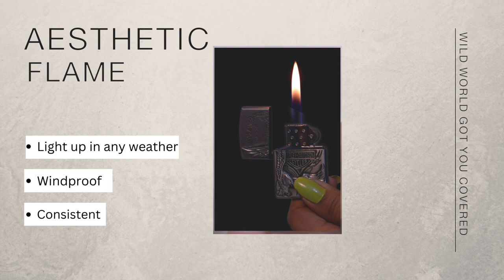WILD WORLD lifestyle Antique Pocket Lighter (Grey and Black)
Light up your world with our high-quality smoking lighters! Our sleek and stylish designs make for the perfect addition to any smoker's collection. From refillable to windproof options, our lighters are built to last and provide a reliable flame every time. Watch our video to learn more about our products and find the perfect smoking lighter for you.